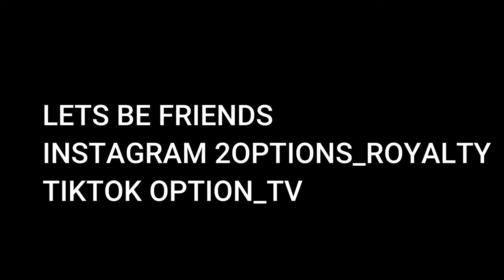BEAUTIFUL STREETS of BARBADOS part 2 (BRIDGETOWN)